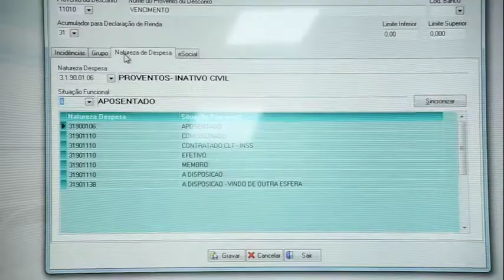20-11-2018 - TCMGO recebe servidores do TCE de Rondônia